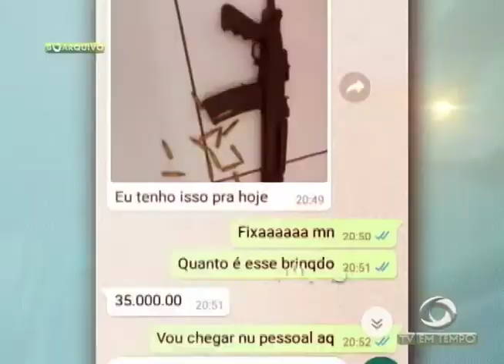BOLETIM EM TEMPO (17.07.2017) NOITE